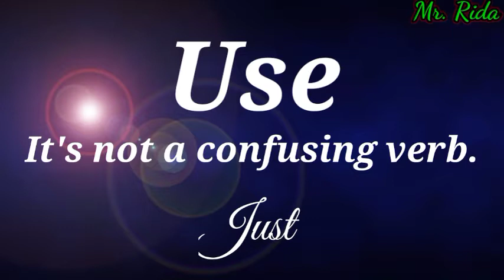used , used to , be used to , get used to.